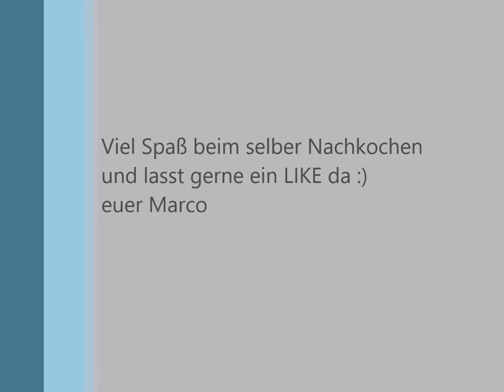leckeres Fischgericht: Seeteufel Saltimbocca mit Steinpilztortellini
Hallo Leute heute gibt es bei uns
Seeteufelmedaillons mit Steinpilztortellini
für das Gericht benötigt ihr folgende Zutaten:

1 kleinen Seeteufelschwanz
200g Parmaschinken
1 Pack Salbei
1 Becher Creme-Fraiche
1 Glas Cocktailsoße mit Gotschibeeren
2 Schalottenzwiebeln
500g frische Steinpilzetortellini
Salz, Pfeffer, Chillipulver